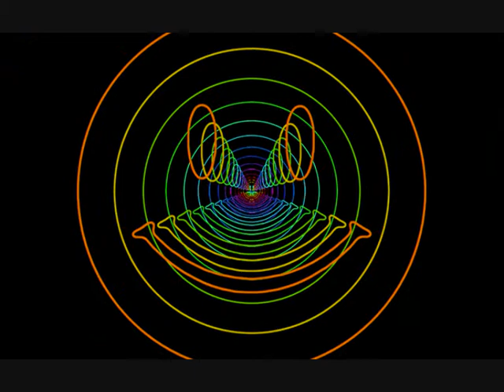Toto - Rosanna [New Art Extended Rmx] Vito Kaleidoscope Music Bis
Toto - Rosanna [New Art Extended Rmx] Vito Kaleidoscope Music Bis - No Video Profit